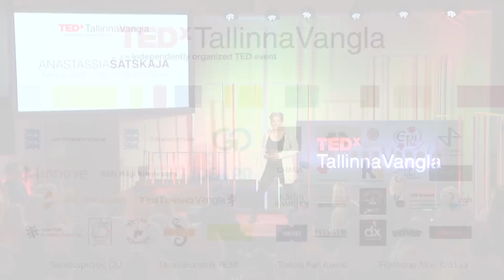Kas vanglas saab tunda end vabana? Või vabaduses vangina? | Anastassia Šatskaja | TEDxTallinnaVangla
Täiesti tavaline ja ühiskonna silmis normaalne lapsepõlv. Head hinded koolis ja korralik kodune kasvatus andsid kindlustunde kasvada õnnelikuna ja elus midagi saavutada. Kuid siis läks midagi valesti. Tuli vangla. Ja tuli luule. Kirglikus ja luulest kantud kõnes arutleb Anastassia, millised on maailmad ja müürid. Anastassia Šatskaja vabanes 2010. aastal, kuid täna on ta tagasi. Vanglaajal on ta lõpetanud kiituskirjaga Tallinna täiskasvanute gümnaasiumi ja alustanud õpinguid ettevõtluskõrgkoolis Mainor. Pingutama paneb tahe saavutada, mitte kaotada, näiteks hakata vanglast vabanejatele tugiisikuks. This talk was given at a TEDx event using the TED conference format but independently organized by a local community.